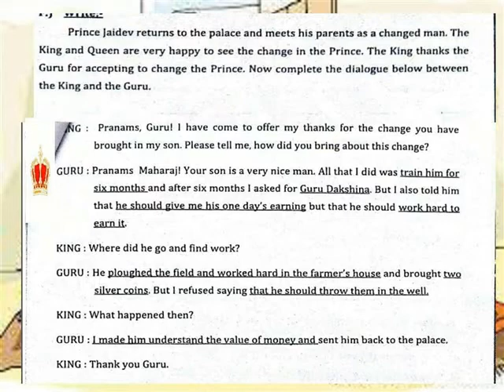THE VALUE OF MONEY DIALOGUE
V ENGLISH TERM 1 LESSON 2 -DIALOGUE